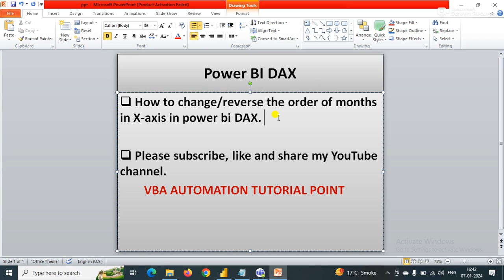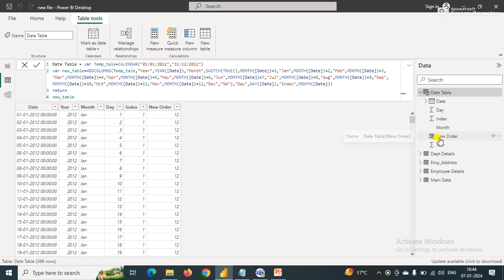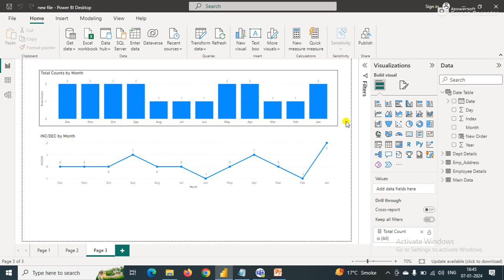How to change/reverse the order of the months in the X-axis in charts in power bi DAX#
dax power vba # how to change or reverse the order of the months in x axis in power bi DAX# how to set the order of the months in power bi dax # power bi dax tutorial # power bi dax project #